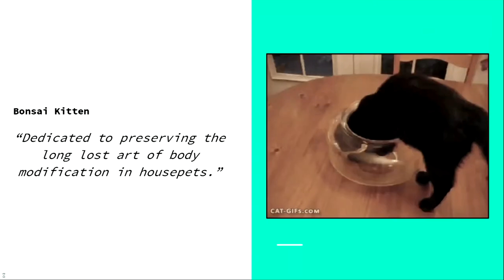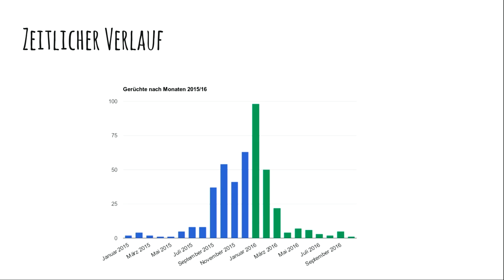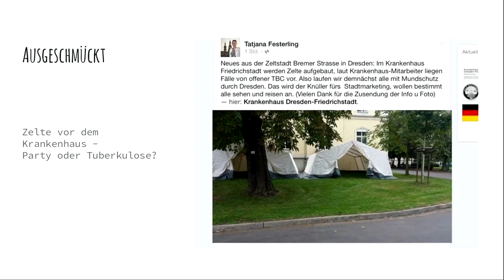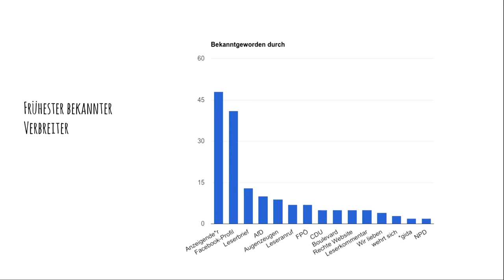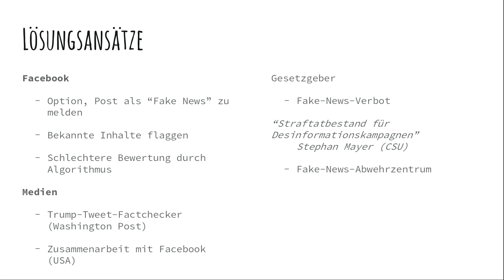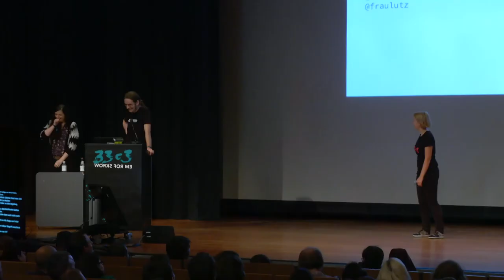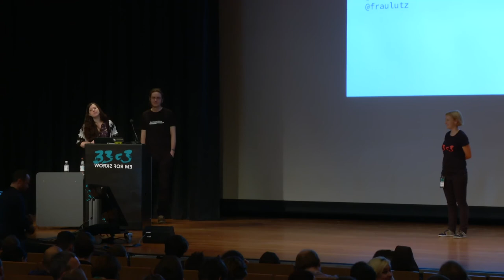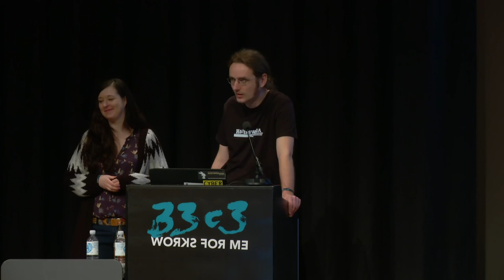Bonsai Kitten waren mir lieber - Rechte Falschmeldungen in sozialen Netzwerken (33c3) - english tran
Wie mit Gerüchten über Geflüchtete im Netz Stimmung gemacht wird

Auf der Hoaxmap werden seit vergangenem Februar Gerüchte über Geflüchtete und deren Widerlegungen gesammelt, sortiert und in Kartenform präsentiert. Die Themen sind dabei so vielfältig wie die Erzählformen.

['fraulutz', 'NoAverageRobot']